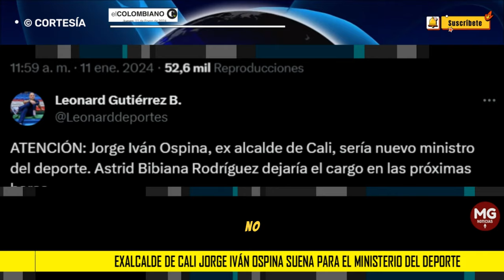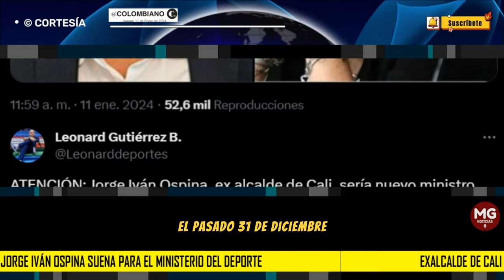INDIGNACIÓN ⭕ EXALCALDE DE CALI JORGE IVÁN OSPINA SUENA COMO MINISTRO DE DEPORTE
Exalcalde de Cali Jorge Iván Ospina suena para el Ministerio del Deporte ante eventual salida de Astrid Rodríguez
La polémica desatacada por la pérdida de los Juegos Panamericanos habría motivado la salida de Astrid Bibiana Rodríguez del cargo.
EL COLOMBIANO